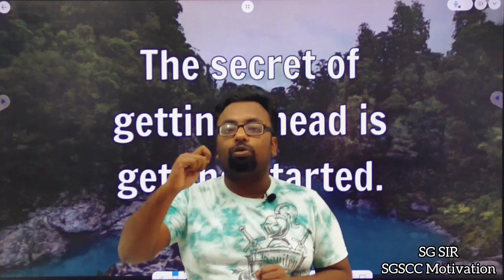SG SIR MOTIVATION 09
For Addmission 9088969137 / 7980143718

SGSCC PRIME PLUS
3 DAYS CLASS
FREE SGSCC PRIME PACK 3000+ CONTENT
INDIVIDUAL TEACHERS
LIFETIME VALIDITY
ONLINE & OFFLINE MODE CLASSES
4 SUBJECT BOOK FREE

BELGHORIA MATH & REAS SPECIAL (SG SIR & RITAM SIR)

OUR BRANCH : KALYANI, BELGHORIA, RANAGHAT, ARANGHATA, GAYESHPUR, JALPAIGURI, HALDIBARI, DHUPGURI

✅FOUNDATION ONLINE BATCH 👇

🎯ADDMISSION OPEN🎯

🎯ADDMISSION OPEN🎯